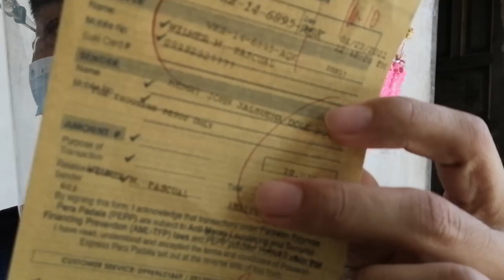Road Trip Mogpog - Balanacan | Magkano na ang Hollowblocks?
Road Trip | Magkano na ang Hallowblocks